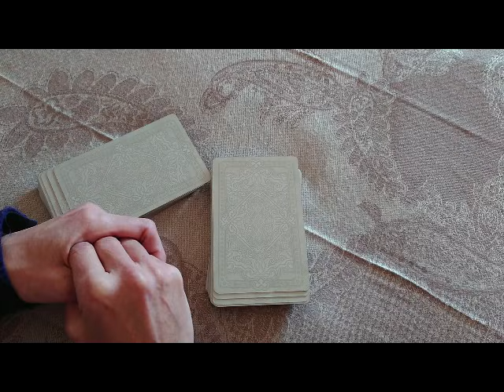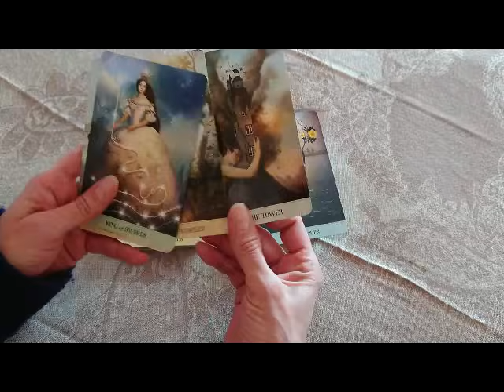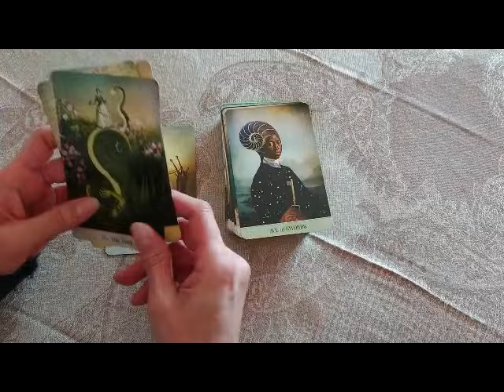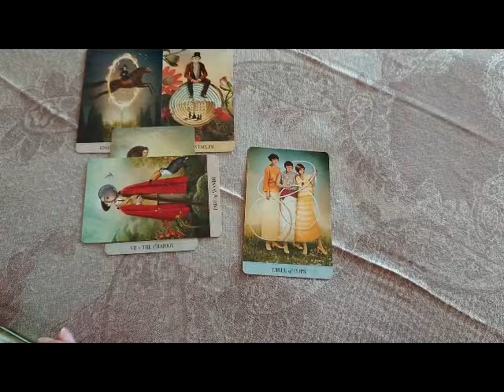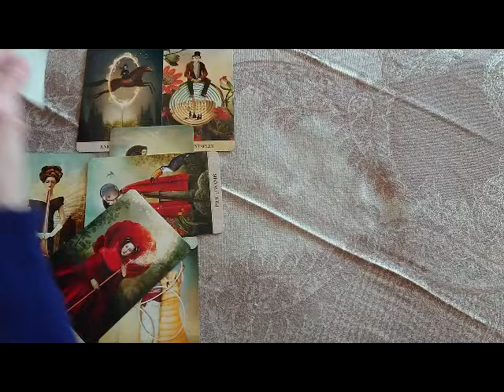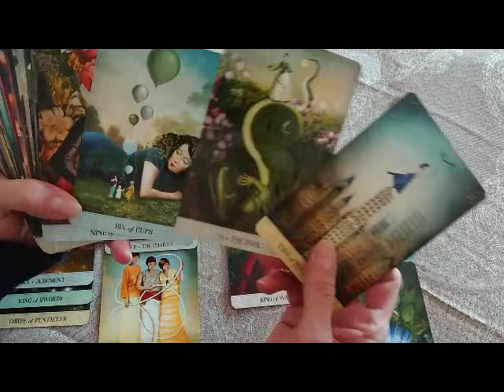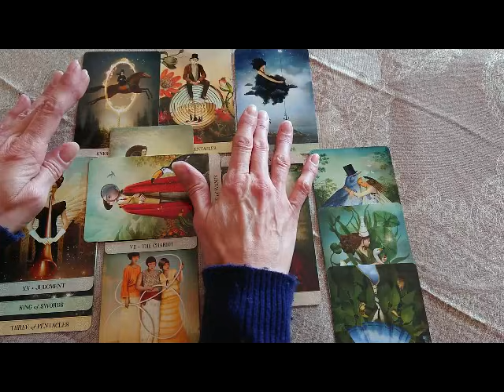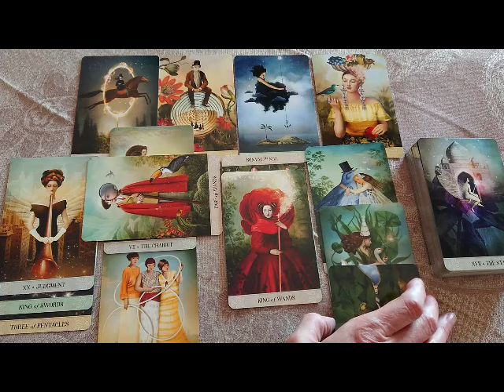Libéré des Tierces, Il va changer sa façon de vivre pour Elle !! (Youpiii !) 010222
Tarot of Mystical Moments de Catrin Welz Stein